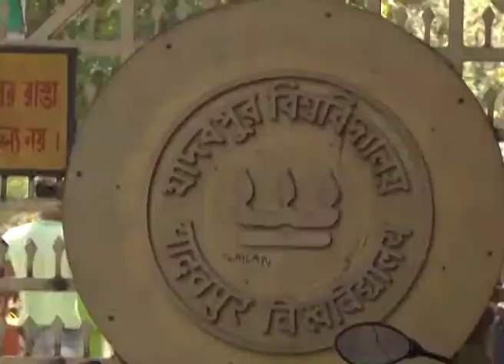Solid waste managment at Jadavpur University